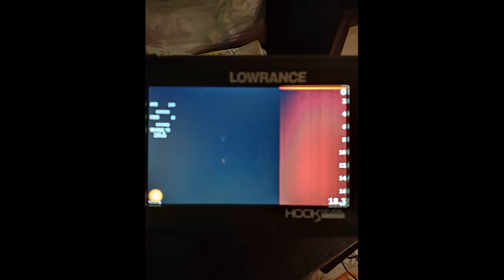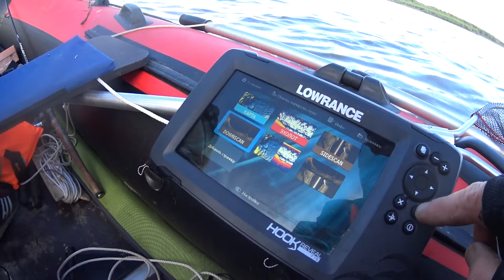Поломка Эхолот LOWRANCE HOOK REVEAL 7 TRIPLESHOT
Сломался Эхолот,с начало отключался.Затем пропали дуги ,показывал точки, А далиее вообще перестал что либо показывать.